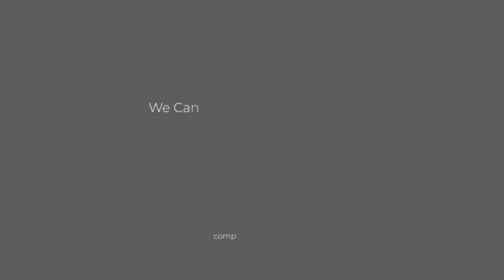Fish Bait Cutting Machine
We do engineering work as well. No job is too small. Here you can see a fish bait cutting machine made to client specifications.

Should you need a quote for anything like this that can enhance the efficiency of your operation.